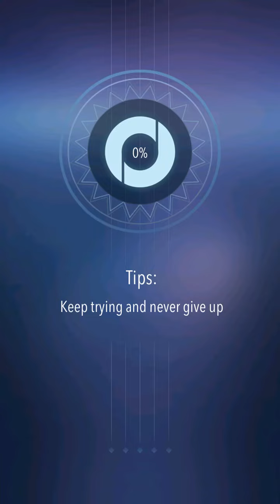Rolling Dream Tutorial